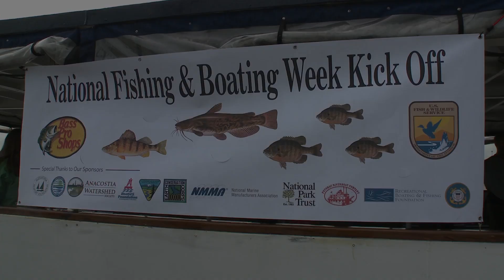Fishing and Boating Week